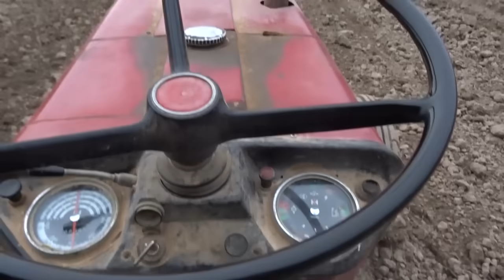Semis de maïs stopper par un orage avril 2020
en fonction du type de sol les semis on débuté le 14 avril pour ce terminer 15 jours plus tard être temps un orage venu nous stopper. l'orage vous pourrez le voir au moment ou je vol en drone

►Dimanche 7h30 vidéo jardinage en saison de mars à octobre : série dimanche au potager

Merci Vincent